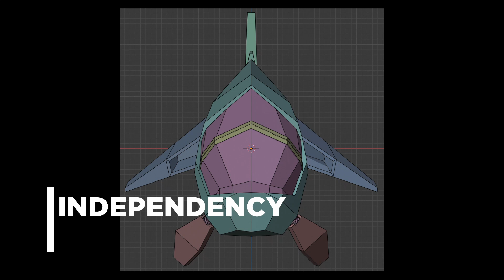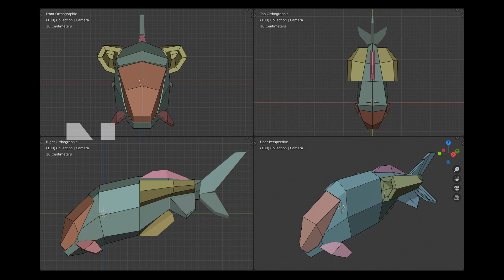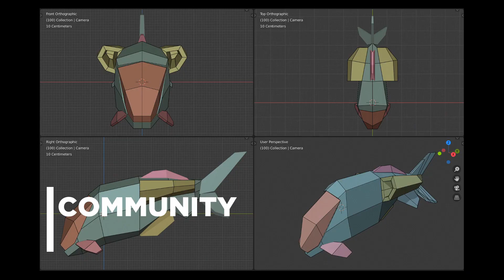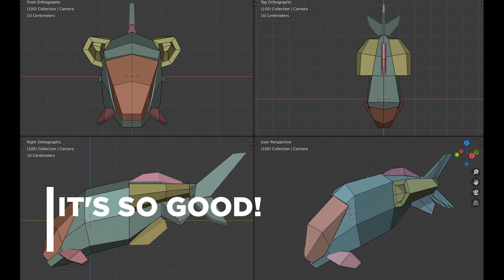Cinema 4D To Blender 3D - Episode 01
In this very first episode of Cinema4D to Blender 3D, or C4D2B3D, I want to talk a little bit about why I have chosen Blender as my other tool to work within 3D. I think there are several reasons why one would learn Blender, but I have the specific topics I wanted to address with learning Blender.

Music Credits
Musik from Intro / Outro / Background